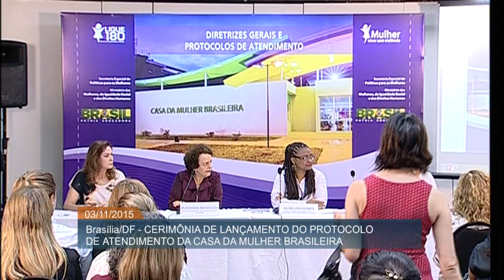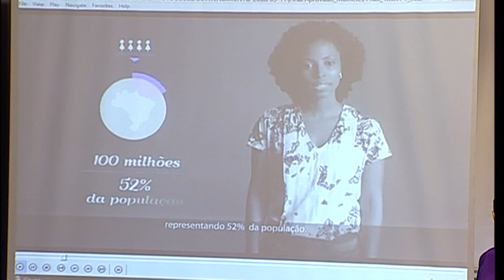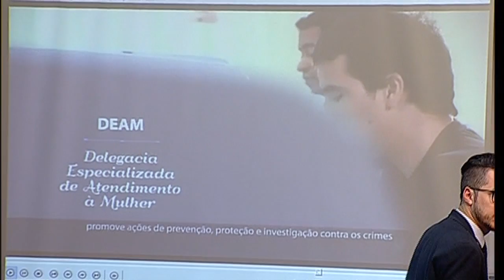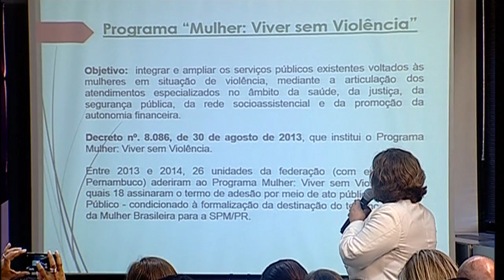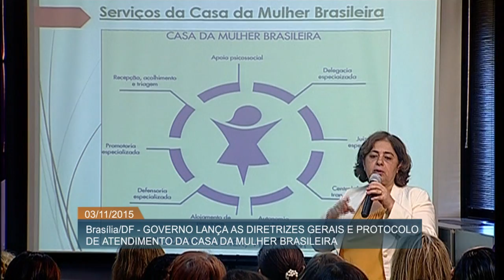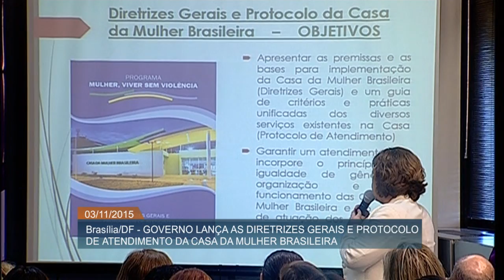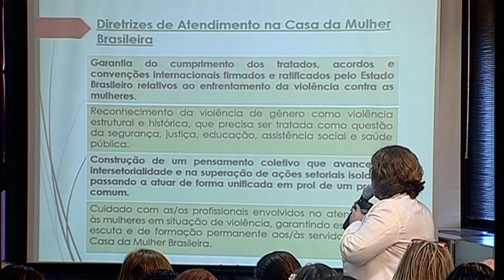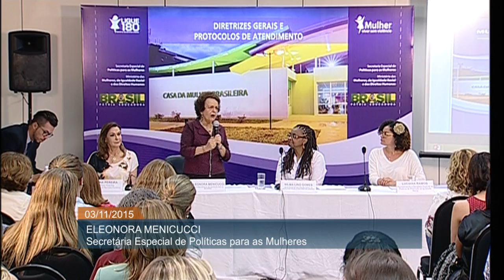Governo lança protocolos gerais e diretrizes de atendimento da Casa da Mulher Brasileira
ATIVIDADES DO GOVERNO - 03.11.15: Nesta terça-feira (03), foi realizado evento para lançamento de diretrizes gerais para a implementação de unidades da Casa da Mulher Brasileira, além de um protocolo unificado de atendimento na instituição. Também foi divulgado o balanço do atendimento dos espaços de Campo Grande e de Brasília. A Casa da Mulher Brasileira é um local especializado no atendimento à mulheres que sofreram violência. Iniciativa é do Ministério das Mulheres, Igualdade Racial e Direitos Humanos.